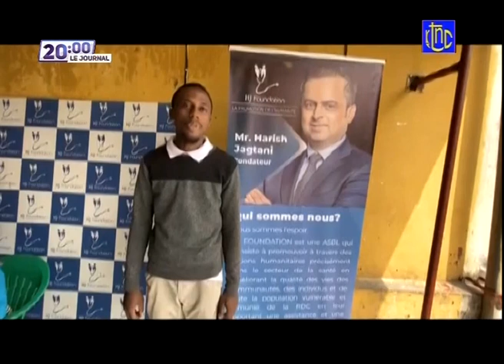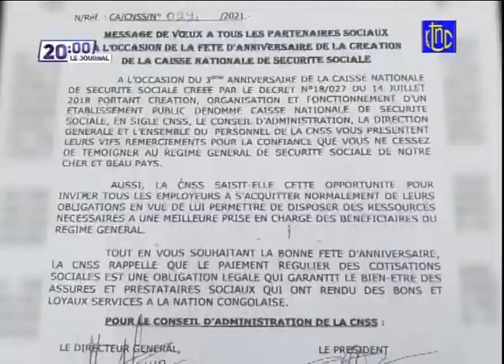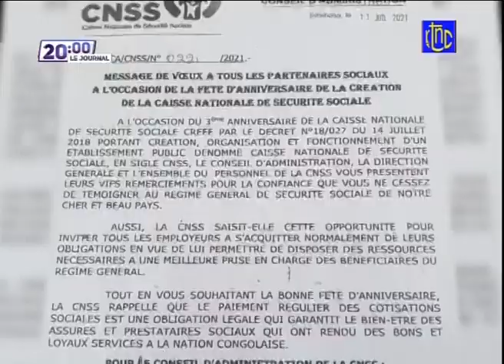🔴 RDC : AYIII !! LE CONSEIL D'ETAT SE DECLARE INCOMPETENT POUR EXAMINER LA REQUETE DE MATATA PONYO